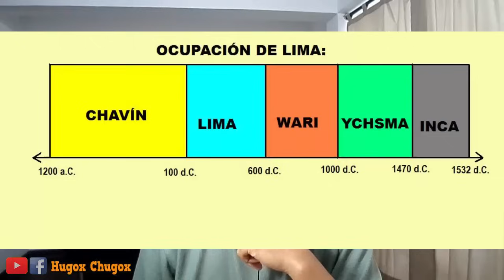¿Por qué LIMA se LLAMA ASÍ? ¿Hubo otra capital antes? ¿Por qué decimos “Cercado”?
Otros títulos: ¿Por qué el Parque Kennedy se llama así? | PREGUNTAS & RESPUESTAS 01 Sepa por qué nuestro país lleva el nombre de Perú El “Muro de la Vergüenza” que separa a pobres y ricos en Lima Jauja - Primera Capital del Perú